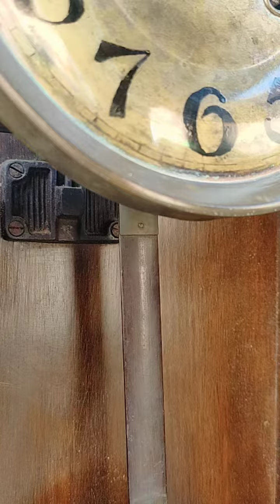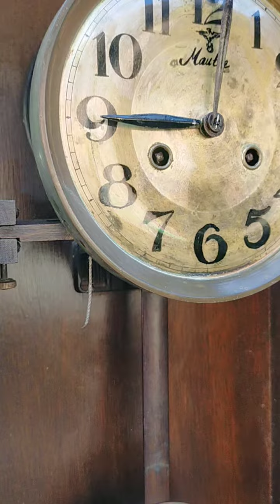Mauthe bunyi 30 menit sekali Gong Spiral